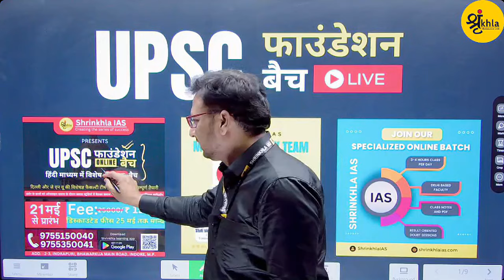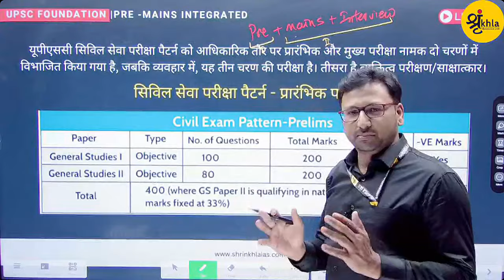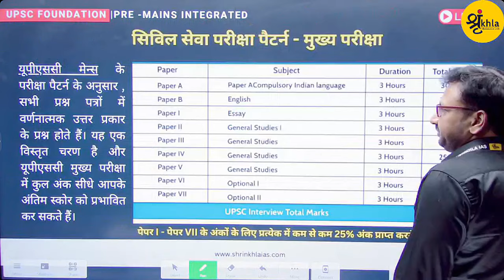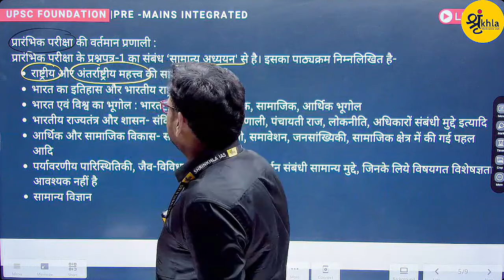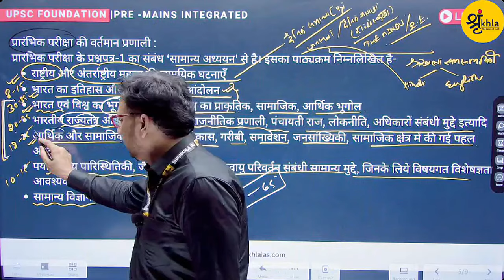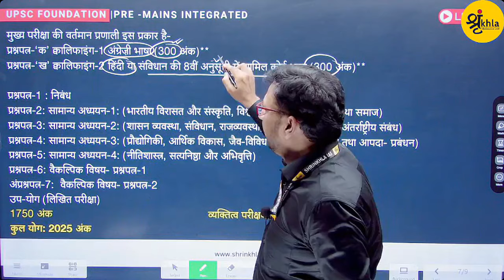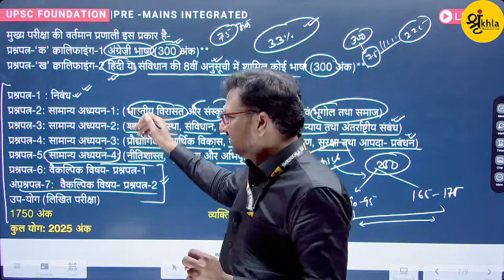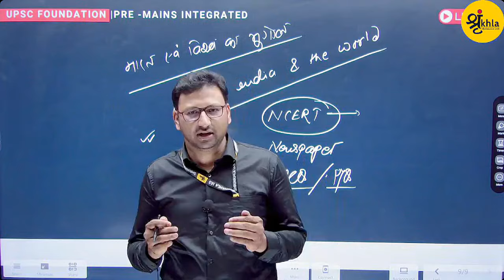UPSC PATTERN AND STRATEGY| BY AKHTAR SIR @ShrinkhlaIAS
Join full course @ shrinkhla learning app

This is an introductory class of Shrinkhla IAS's new course 'UPSC FOUNDATION ONLINE COURSE'
YOU CAN JOIN FULL COURSE IN SHRINKHLA IAS'S ANDROID APP